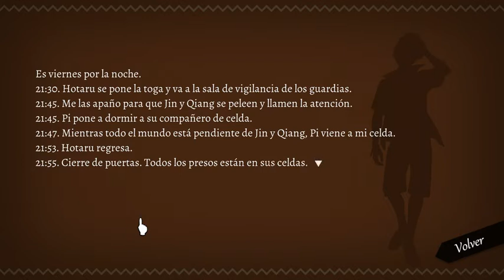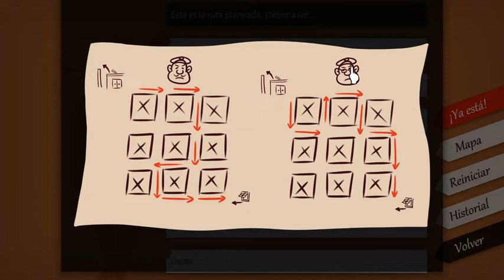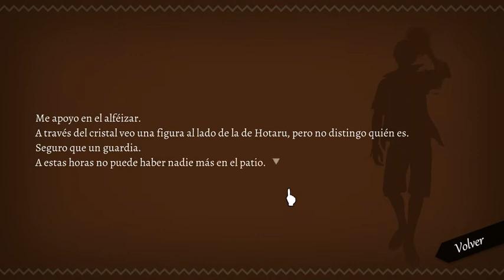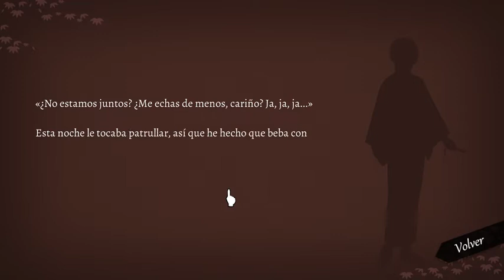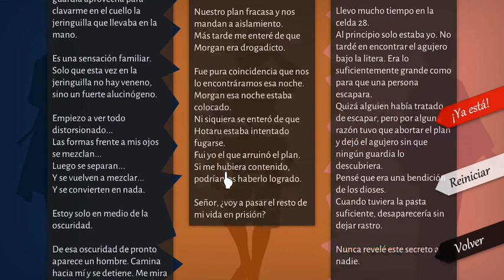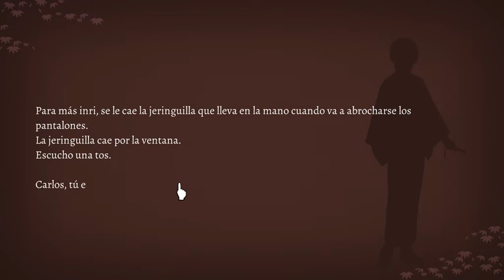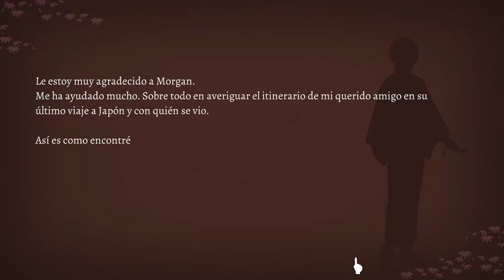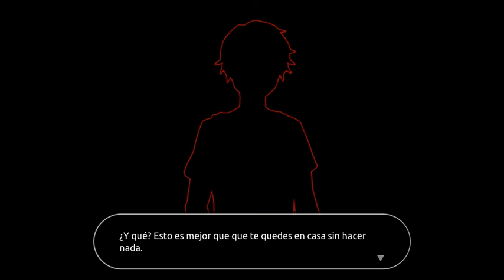WILL A Wonderful World - 20: La fuga